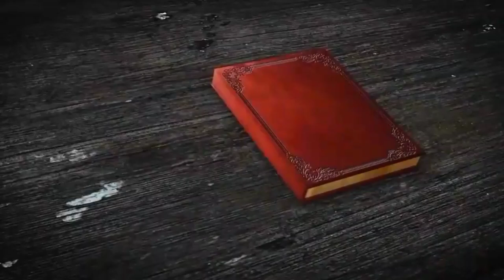ଶିକ୍ଷା ମନ୍ତ୍ରୀଙ୍କୁ ଭଲ ଲାଗୁନି ଶିକ୍ଷା ଏବଂ ଶିକ୍ଷକଙ୍କୁ ଅବହେଳା ପ୍ରଶ୍ନ // ତେବେ ସମାଧାନ ଆସିବ କେଉଁଠୁ //🤔